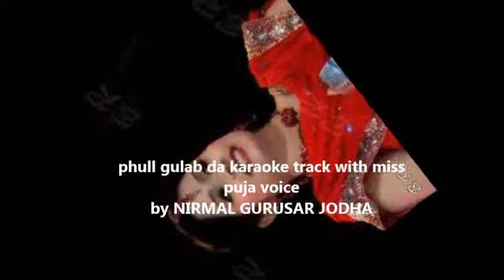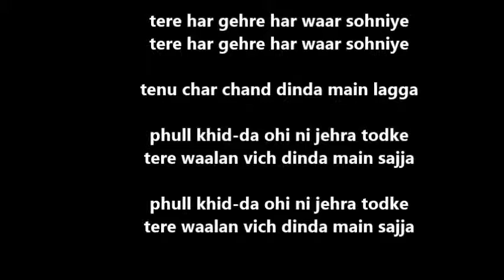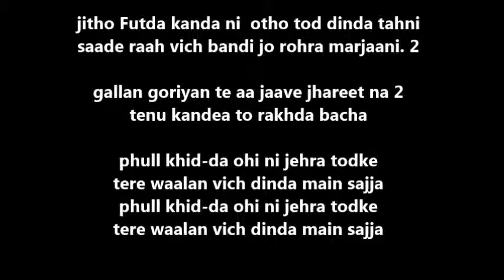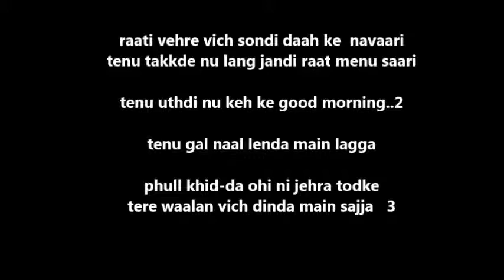FULL GULAB KARAOKE WITH MISS PUJA VOICE N LYRIC FOR SINGING